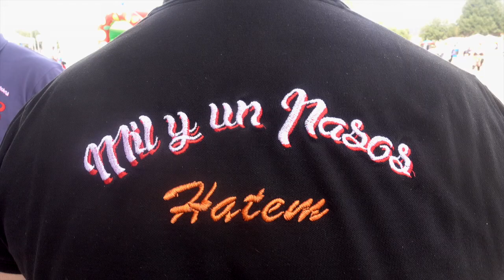"Mil y un pasos " ou apprendre la Salsa , ville de Nevers 58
’association Mil y un pasos enseigne la kizomba, alias le « tango africain », et la salsa à Nevers